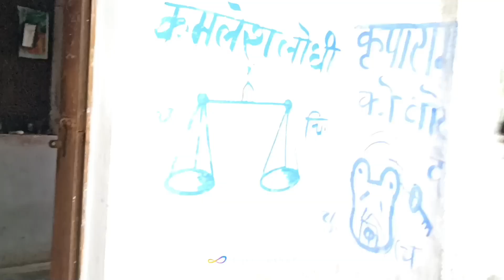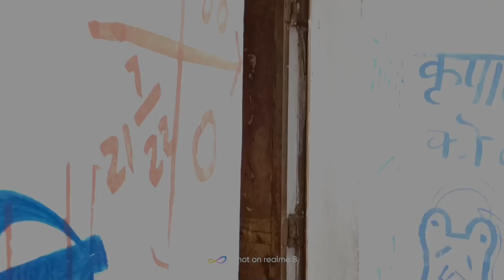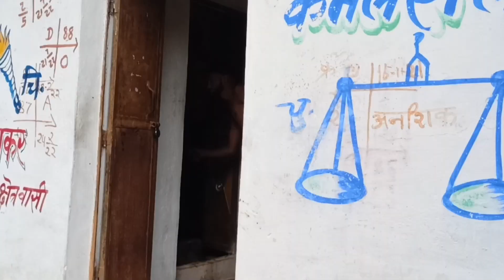बुंदेली फिल्म - कुटेलू लुगाई | bundeli film - kutelu lugai | Devendra ki comedy video